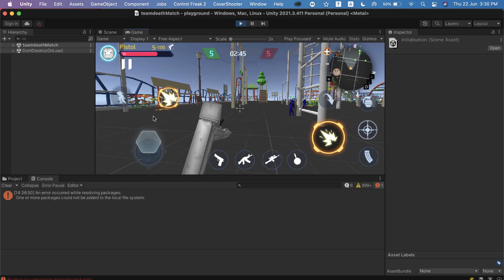melon playground battle unity source code